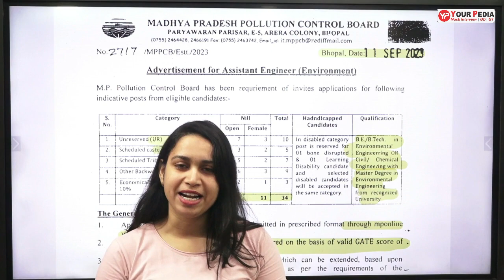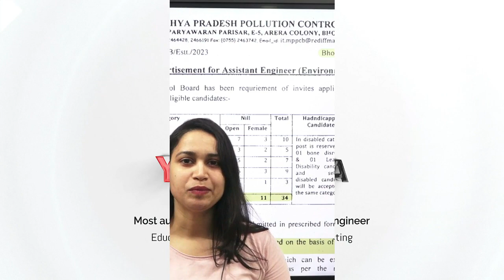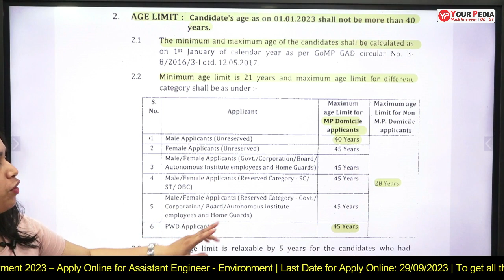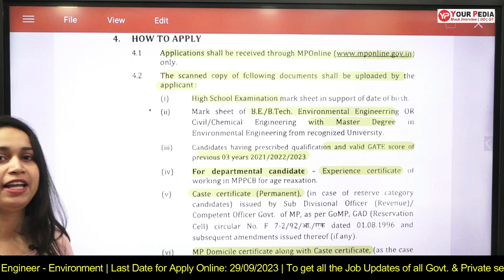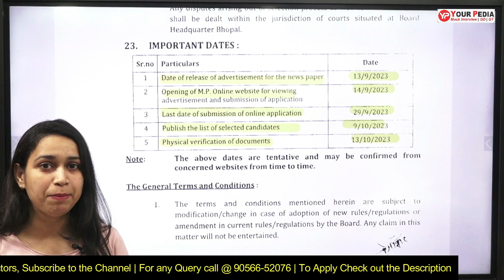MPPCB Recruitment 2023 | Permanent Job | All India Apply | Easy Selection | Latest Job 2023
Madhya Pradesh Pollution Control Board (MPPCB) has announced a notification for the recruitment of Assistant Engineer - Environment. Eligible Candidates who are interested in the Vacancy details & completed all eligibility criteria can read the notification & Apply Online.

Daily job updates (Technical and non-technical)